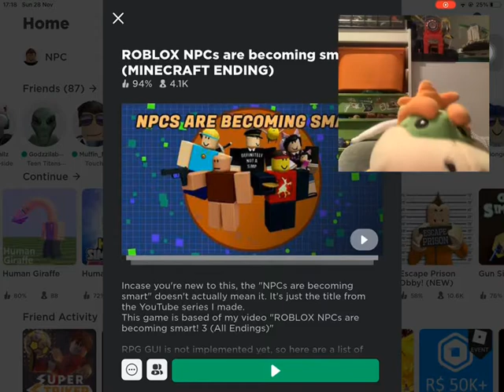First vid Les gPppPPOPOO